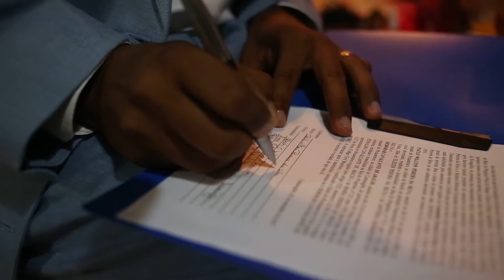CERIMÔNIA - Paulo e Deborah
Foto e Vídeo: SS Digitall
Local: Baía da Preguiça
Cerimonial: Thayná